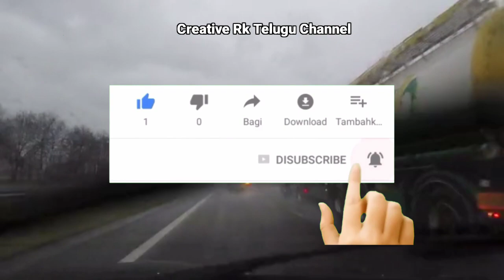Weather forecast today live update|ap and telangana recieve rains in next 3 days